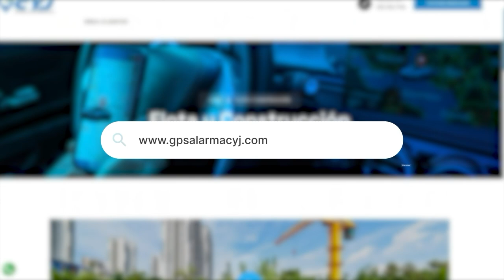ACCIDENTE DE AMBULANCIA DE APREHSI DEJA DOS HERIDOS